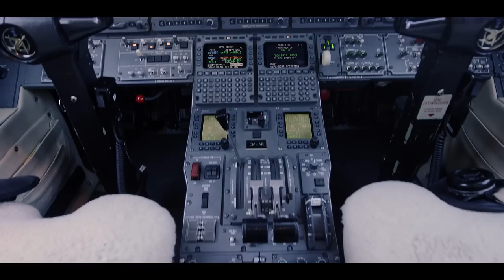Cessna Citation X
For the latest private jets and business aircraft for sale, expert opinion, insider comments and more, come visit us